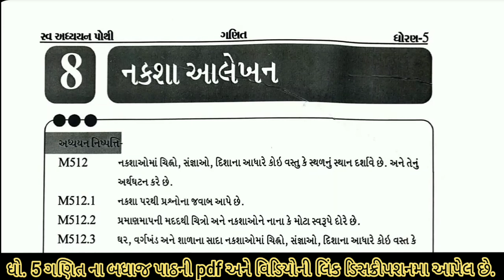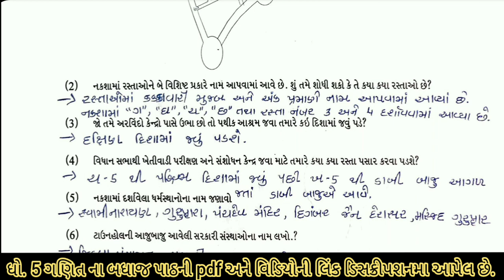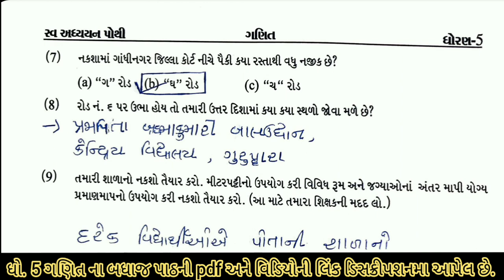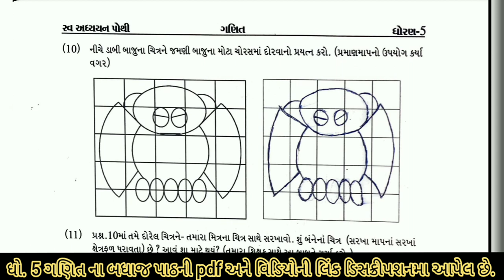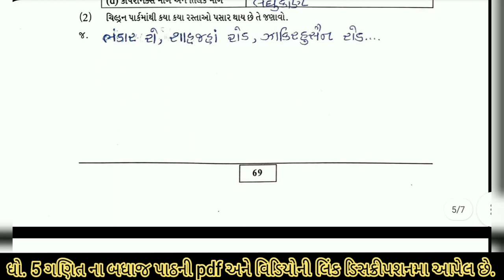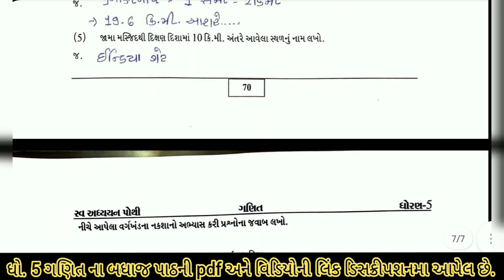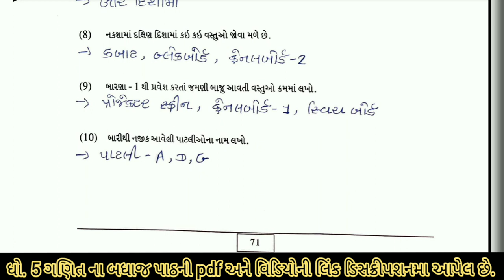swa adhyayanpothi | std 5 maths ch 8 | dhoran 5 ganit prakran 8 swaadhyayanpothi | swadhyaypothi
svadhyaypothi સ્વ અધ્યયનપોથી  std 5 maths ch 8 naksha alekhan swa adhyayanpothi , svadhyaypothi , std 5 maths ch 8 naksha alekhan  swadhyaypothi solution. std 5 ch 8 naksha alekhan swadhyaypothi solution

(1) std 5 maths ch 8 swaadhyayanpothi
(2) dhoran 5 ganit prakran 8 swadhyaypothi
(3) swa adhyayanpothi std 5 maths ch 8 naksha alekhan
(4) સ્વ અધ્યયનપોથી dhoran 5 ganit swa adhyaynpothi
(5) swa pothi std 5 maths ch 8 naksha alekhan

ધો 5 ગણિત સ્વ અધ્યયનપોથી ના બધાજ પાઠ ના વિડીયો જોવા માટે ની લિન્ક